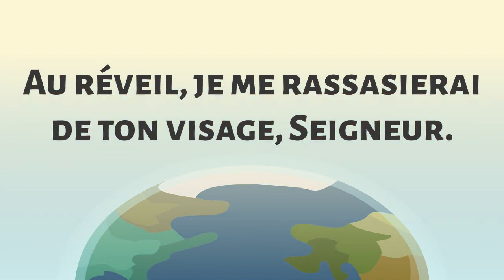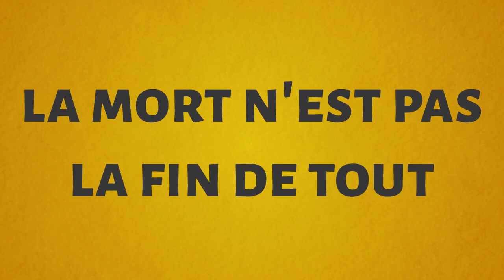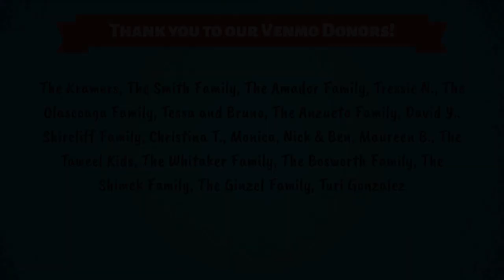La Promesse d'une vie après la mort ! 32ème dimanche du Temps Ordinaire — Année C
*ATTENTION: REGARDEZ AVEC VOS ENFANTS* La première lecture concerne la torture et la mort.

NOUVELLE RÉFLEXION TOUS LES MERCREDIS
Contenu original par Isabella D'Angelo

00:00 Titre
00:11 Première lecture
01:38 Psaume
02:31 Deuxième lecture
03:41 Evangile
04:33 Réflexion